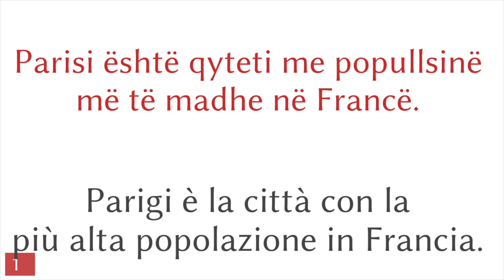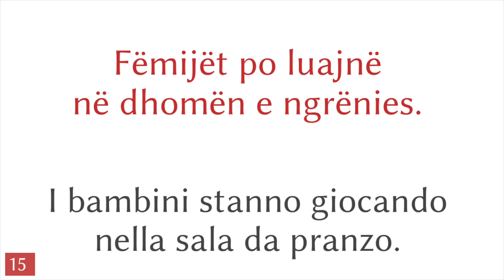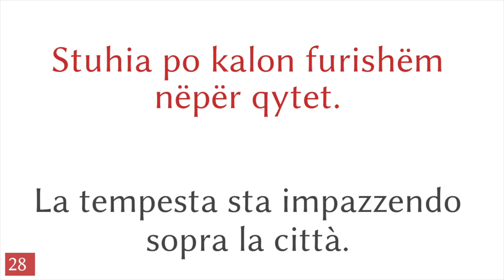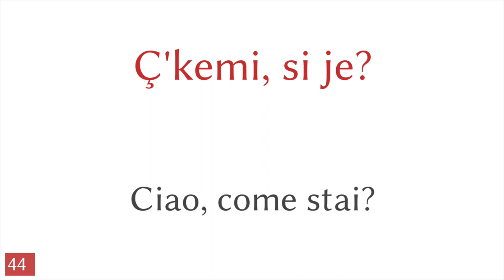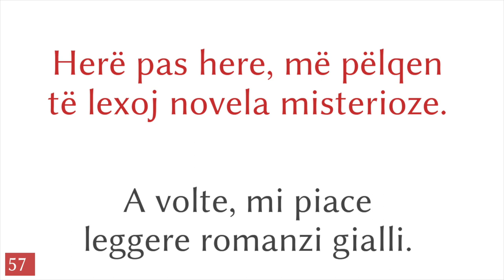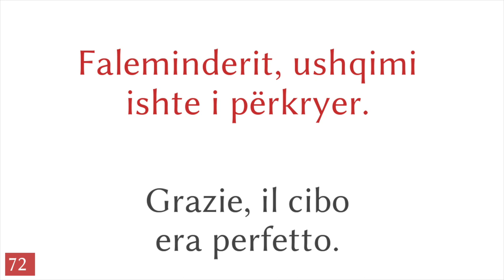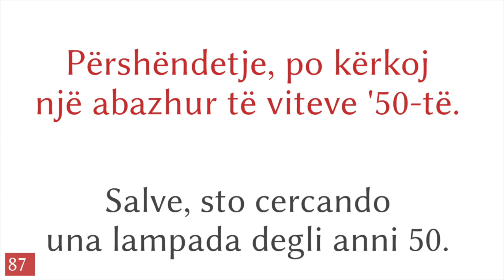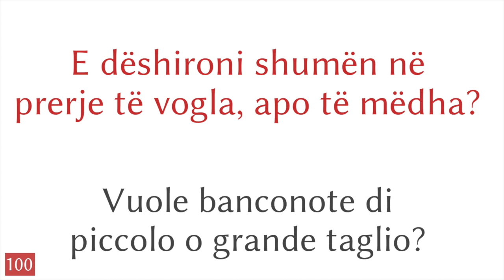100 frasi - Albanese - Italiano (100-2)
100 frasi - Albanese - Italiano

▼▼▼ Altri video ▼▼▼